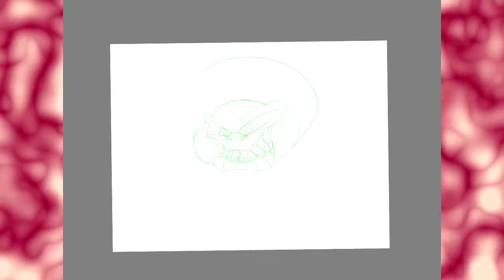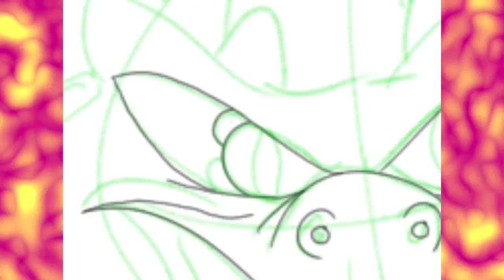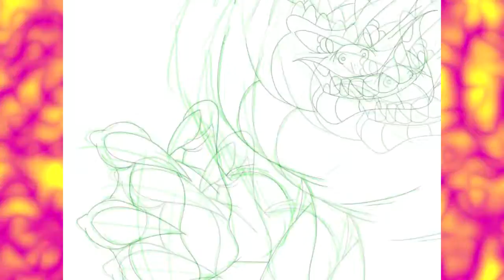Watch me Draw Resident Evil Hunter October 2018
Ahh geez! A Halloween special?
Also, new intro.